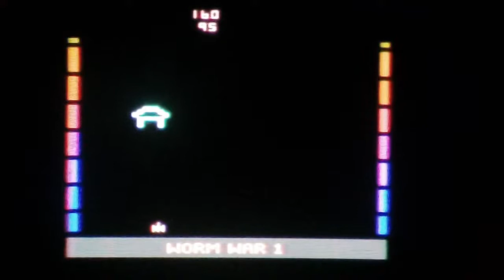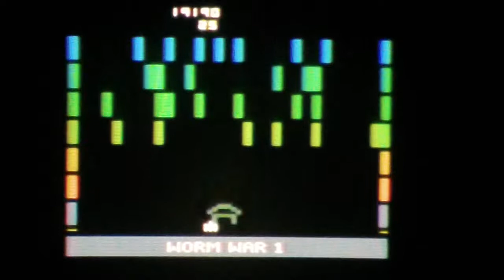Worm War 1 Atari 2600 Gameplay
I am going to play Worm War 1 for the Atari 2600. This is an Atari in the dark game where the game flashes when you hit the station and you get points by shooting the worms. I hope you like the gameplay and I will see you in my next video soon. :)